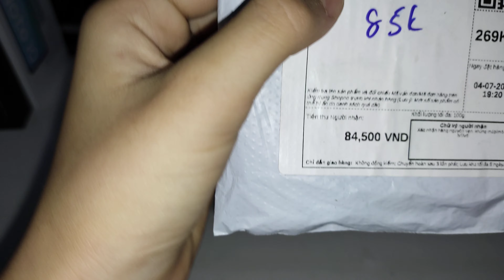Review găng tay chơi game sợi bạc cao cấp chống mồ hôi tay